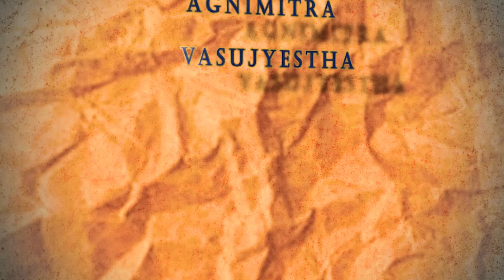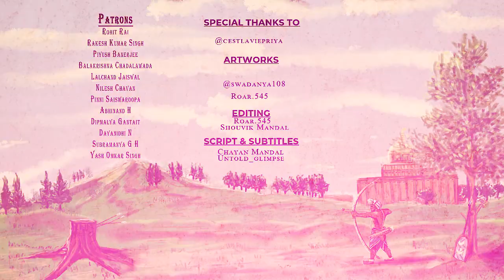Uncovering the Rise of the Shunga Empire | The Pushyamitra Shunga Story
In this video, we'll explore the rise of the Shunga Empire, and the Pushyamitra Shunga story in particular.

The Pushyamitra Shunga Empire is one of the most fascinating periods in Indian history, and this video will explore why that is. We'll look at the Indo Greek invasion of the Mauryan empire by Demitrius, the fall of Brihadrath Maurya, and the Reconquest of India by Pushyamitra Shunga and his son, Agnimitra Shunga. This story is full of drama and intrigue, and is a great example of the power of military conquest.
We also cover Kalidasa's Malvikagnimitra along.

Sources Used:
BanaBhatta's Harshacharita;
Patanjali's Mahabhasya;
Dandin's Avantisundari Kathasara;
Yuga Purana Translated by John E. Mitchiner;
Ashokavadana;
Sarvastivadin Vaibhasika;
Mahashanghika Sariputrapariprccha;
Decline of Buddhism in India by KTS Sarao;
Political History of Ancient India by Hemchandra Raychaudhari;
Arya-Manjushri-Mula-kalpa;
History of Indian Budhhism from the origins of shaka era by Etienne Lamotte;
History of Ancient India by Rama Shankar Tripathi;
Ashoka and the decline of Mauryas by Romila Thapar;
The decline of Buddhism in India by RC Mitra;
Revised notes on the Brahmin Empire by KP Jayaswal;
Greco Bactrian and Indo Greek World by Rachel Mairs;
Malvikaagnimitra CH Tawney, Cornell University;
NN Ghosh - Proceedings of Indian History Congress, VOL 9, 1946;
DC Sircar, The Journal of the Royal Asiatic society of Great Britain and Ireland No 1/2 (Apr.. 1963);

Epicness On point